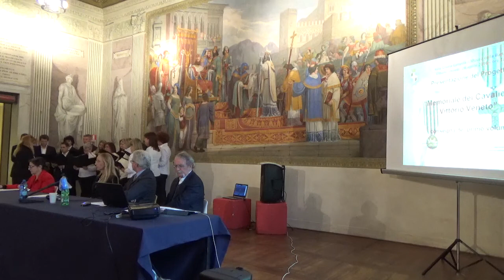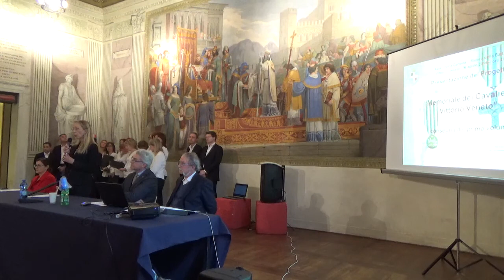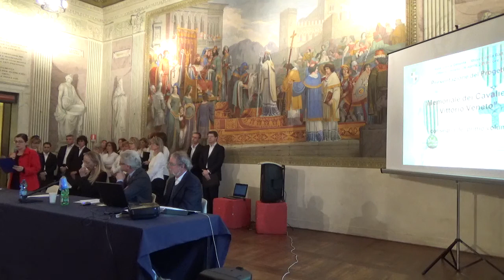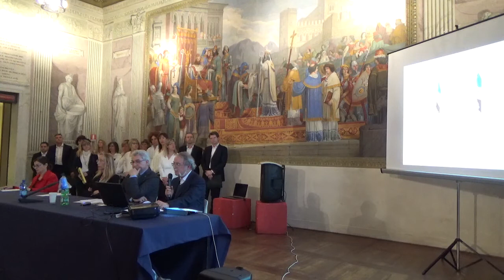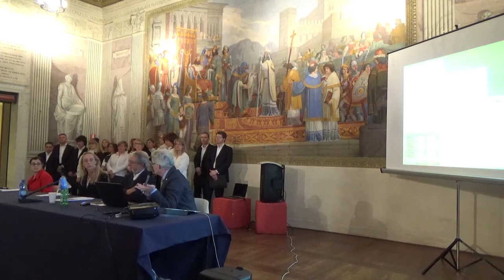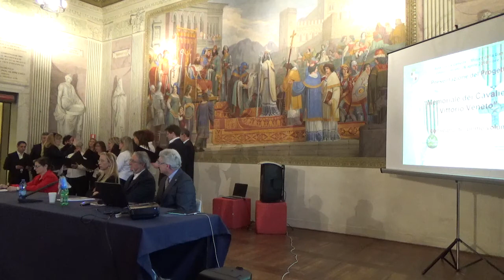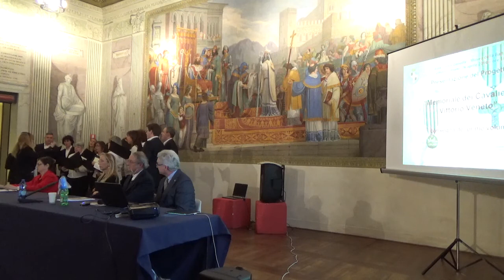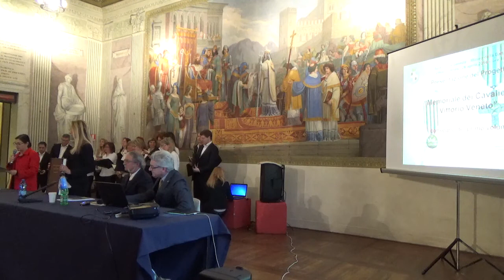Presentazione libro 26 aprile 2016 - Memoriale dei Cavalieri di Vittorio Veneto Gobbato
Presentazione del primo volume dell'opera, tenutasi in Aula Civica di Ceneda il 26 aprile 2016, a cura del socio Franco Giuseppe Gobbato.
Interventi dell'ass. Uliana, Luigi Marson e Franco Giuseppe Gobbato.
Partecipa il coro AliEstese